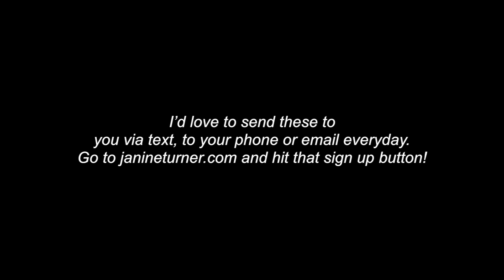God On The Go - A New Look at Coveting!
God tells us not to covet what others have! Listen here for a new interpretation as to why! 1 Peter 4-10.  I’d love to send to you every day via text or email! ...have a blessed day! And share this with one in need!
Day 234